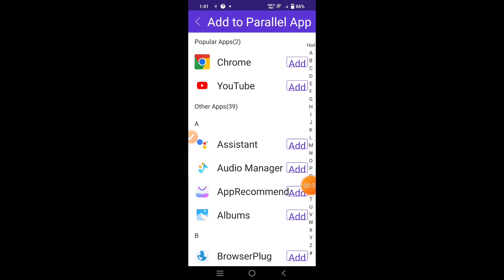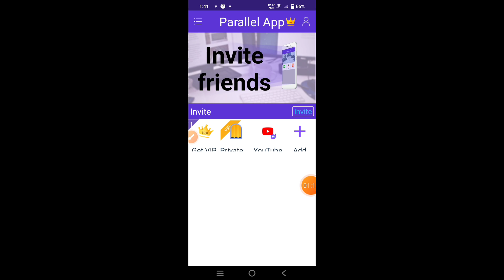How to create dual apps in Vivo Y18e || Vivo Y18e me dual apps kaise create kare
Hello dosto, aaj maine is video me bataya hai ki Vivo Y18e me dual apps kaise enable kare, dosto Vivo Y18e me dual apps on karna bahut aasan hai. Agar aap bhi janna chahate hain ki Vivo Y18e me dual apps kaise enable kare to is video ko pura dekhiyega, thanks friends,

Hello friends, in this video, I've explained how to enable dual apps on Vivo Y18e. Enabling dual apps on Vivo Y18e is very easy. If you want to know how to enable dual apps on Vivo Y18e, be sure to watch this entire video. Thanks, friends,

How to create dual apps on Vivo Y18e
Vivo Y18e me dual apps kaise use kare
How to turn on dual apps in Vivo Y18e
How to enable dual apps on Vivo Y18e
Vivo Y18e me dual apps kaise create kare
Vivo Y18e me dual apps kaise enable karte hain
Vivo Y18e dual apps
Vivo Y18e
Dual apps